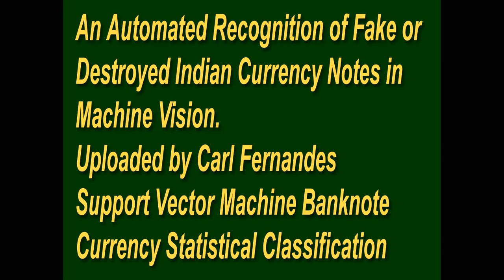जानिए, 500 और 1000 के 2300 करोड़ नोटों को ऐसे नष्ट करेगी सरकार.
नोटों से पहले मुद्रा में सिक्कों का इस्तेमाल होता था। 10/10
जानिए, 500 और 1000 के 2300 करोड़ नोटों को ऐसे नष्ट करेगी सरकार, लगेगा इतना समय
सरकार के एक फैसले से अचानक देश की 86 फीसदी नकदी चलन से बाहर हो गई। ये 86 फीसदी नकदी 500 और एक हज़ार के नोटों की है। चलन से बाहर हुए इन नोटों की संख्या तकरीबन 2300 करोड़ है जिन्हें नष्ट किया जाना है। नोटबंदी के बाद रिजर्व बैंक ने इतने नोट कभी नष्ट नहीं किए। इतनी बड़ी संख्या में नोटों को नष्ट करने के लिए आरबीआई के मशीनों की क्षमता कितनी है और इसे पूरा होने में कितना वक्त लगेगा। इन सब सवालों के जवाब के लिए देखिए आगे की स्लाइड्स।